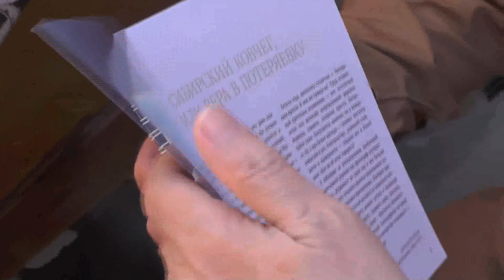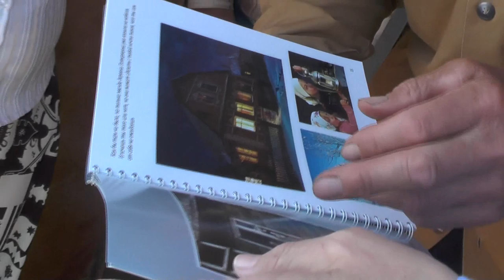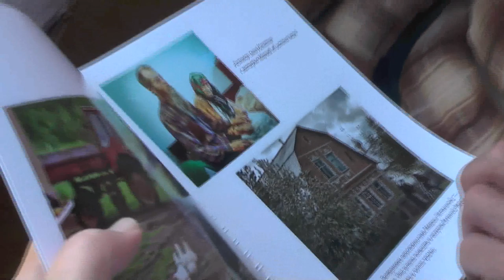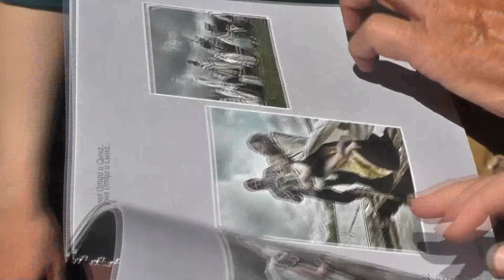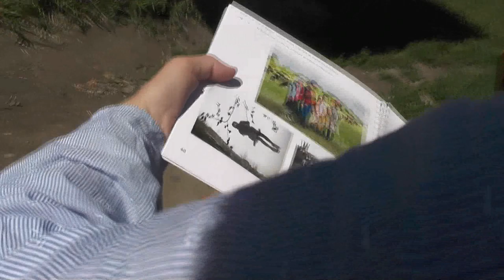Прощальные наказы и отъезд. 07. 07. 2019